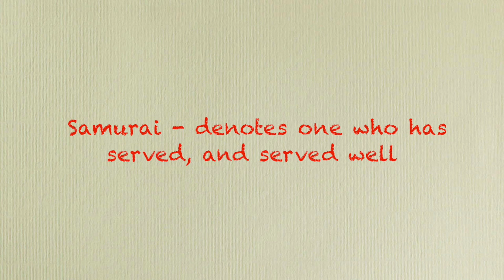Sir Ian Wood receives the Samurai Shogun award in Aberdeen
The Scottish Samurai Award celebrates those who serve and excel.
The two types of award are Samurai and Shogun. Both signify excellence of endeavour
— Samurai denotes one who has served, and served well
— Shogun recognises the recipient's ultimate achievement in their particular field

Sir Ian Wood CBE is best known for his work in the North Sea oil industry with Wood Group which he was largely responsible for transforming from a company of modest size, serving the local fishing fleet, to a large corporation with operations in over 50 countries. He served as Wood Group's Chief Executive fro 1967 to 2006 and as chairman until 2012. Now retired, he was awarded the CBE in 1982 and was knighted in 1994.

In this video he receives the Samurai Shogun award at the festival for Japan in 2011 at the Aberdeen International School.

Watch my latest music video: "Jellyfish"- It's an original Scottish music- song from Aberdeen by Charlie Abel